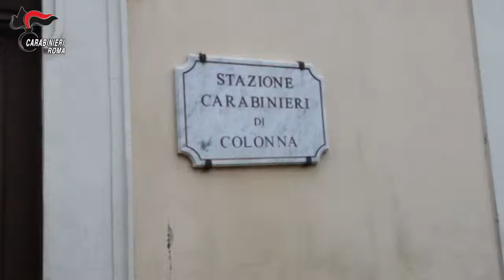VITTIME DI TRUFFE ON LINE IN TUTTA ITALIA, ARRESTATE 5 PERSONE PER ASSOCIAZIONE PER DELINQUERE